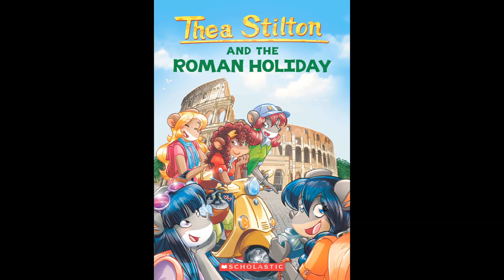Thea Stilton #34 - The Roman Holiday || Read Aloud || Chapter 16-20 || For all ages in English😀🤩😍😘🥰😎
Chapter  16-20 of the book The Roman Holiday by Thea Stilton are read aloud.
Continued in next video